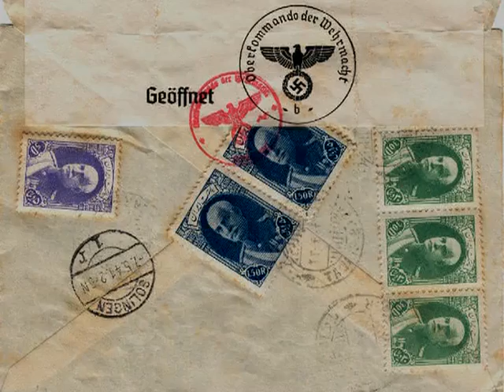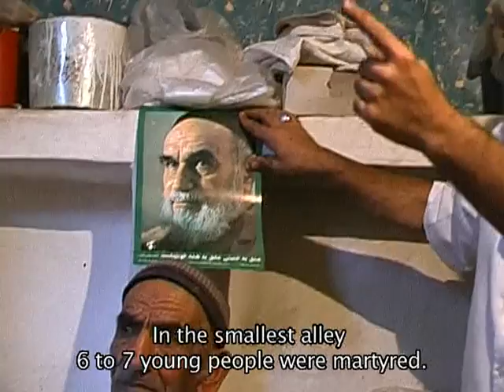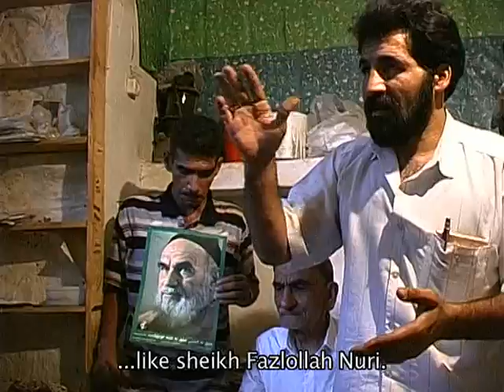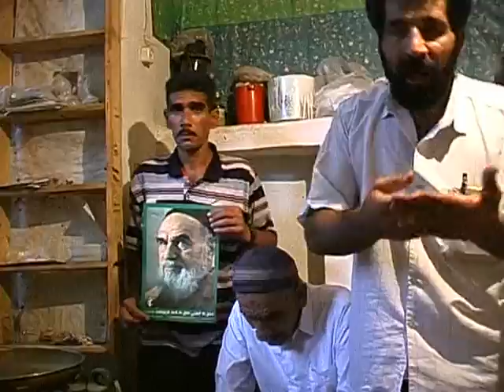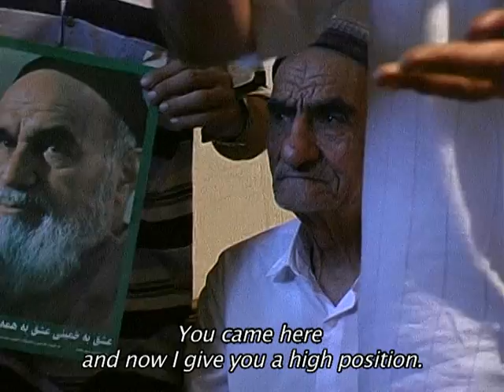A SHORT LESSON IN MODERN IRANIAN HISTORY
12 min documentary, directed, filmed and edited by Remmelt Lukkien - Tapping into the collective memory of the Iranian people, an old man and a young man tell about Reza Khan Shah, the founder of the Pahlavi dynasty, and his replacement by the western powers with his son Mohammad Reza. Both men are telling the same story, but from an opposing perspective. Filmed on location in Iran. English subtitles.